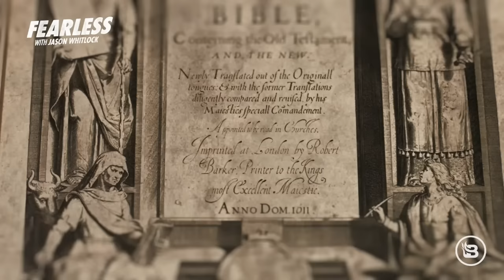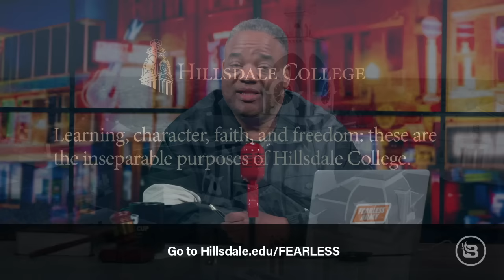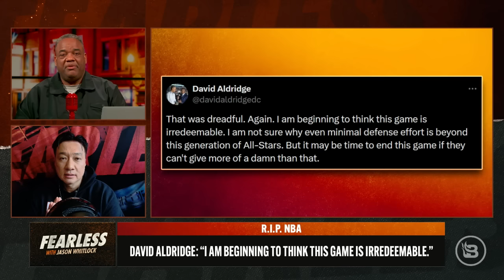NBA All-Star Game Confirms American Basketball Is Dead; Jason Whitlock Can Fix It | Ep 624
“Michael Jordan was serving up full-course meals while LeBron James and the players now are serving up burgers and fries.” All-Star weekend left a bad taste in the sports world’s mouth — including Jason’s, who unpacks the surrounding universal discontent with that hot mess. Sunday’s NBA All-Star Game was just the latest in a decades-long series of obituaries detailing the tragic passing of American hoops. Despite a promise to deliver a more competitive All-Star Game, Sunday’s contest may have been the worst in history. Men’s basketball is dead. Silver cannot resuscitate what his predecessor, commissioner David Stern, killed. How do you go from Michael Jordan playing all 82 regular-season games in nine of his 15 seasons to begging players to play 65? You create an anti-American culture that seduces multimillionaires into believing they’re victims of racist capitalists, that's how. The NBA needs a revolutionary war and makeover. Adam Silver is not the right leader for this war. He’s a peacetime consigliere. He’s not built for the kind of upheaval necessary to fix the NBA. Have no fear, Jason has devised a solution that may well be the NBA’s last hope if it ever wants to return to its former glory. Plus, Steve Kim joins “Fearless” to share his thoughts on the state of the NBA, and Shemeka Michelle weighs in on the rumor mill surrounding Texans QB C.J. Stroud, Amber Rose, and the Kardashians.

SHOW OUTLINE
00:00            Intro
01:15            The NBA is broken
05:31            The only way to fix American basketball is to shut down the NBA
08:57            The NBA’s international desires caused denigration in American culture
17:05            Roll Call 2.0
23:05            Steve Kim joins Fearless to unpack the disaster of All-Star Weekend
29:55            Adam Silver can’t resuscitate what David Stern killed
34:02            The NBA has continually bred a mindset of entitlement
38:16            The solution to the NBA
45:13            Shemeka Michelle and Jason discuss C.J. Stroud and Amber Rose
59:22            Outro

Everyday, young, scared women, who don’t think they have options, are choosing abortion. Preborn seeks these women out before they make the ultimate choice and introduces them to the life growing inside of them through FREE ultrasounds because of YOU who donate. Help rescue babies' lives and donate by dialing #250 and say the keyword, "BABY." or go

Hillsdale College is offering more than 40 free online courses in the most important and enduring subject. You can learn about the works of C.S. Lewis, the stories in the book of Genesis, the meaning of the US Constitution, the rise and fall of the Roman Republic, or the history of the ancient Christian Church with Hillsdale College’s online courses, all available for FREE. That’s right, for FREE! to enroll. There’s no cost, and it’s easy to get started.